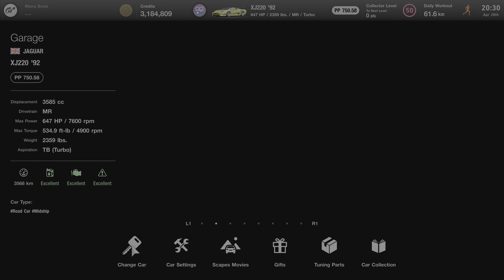Gran Turismo 7 | Jaguar XJ220 LM Race Car '99 - Grand Valley Highway-1 4 Laps Custom Race [4KPS5]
Yes yellow version one original livery 1999 GT2 LM almost identical GT3 model but year 2001 livery is white just decal is different.

Didn't notice exhaust semi racing exhaust has og one and now look better! Anyway enjoy the race also livery made by user requested me V4_RocketCloud